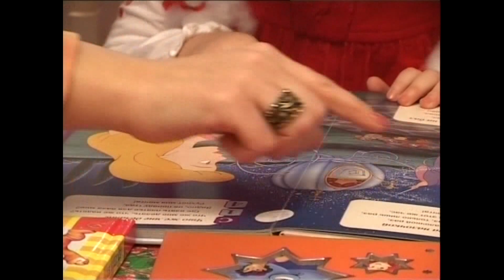ՀԱՅ ՄԱՅՐԻԿ N 74